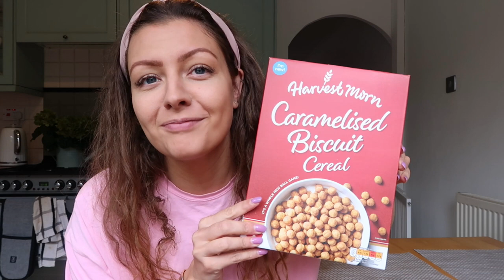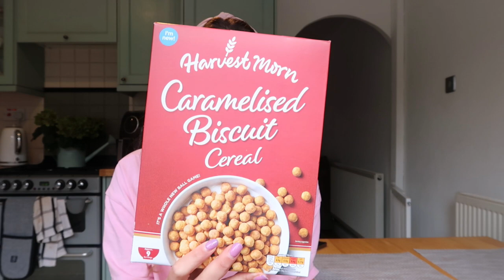WHAT I ATE TODAY & A PRIMARK HAUL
Hope you guys enjoy xx